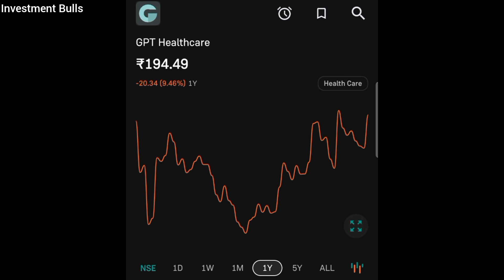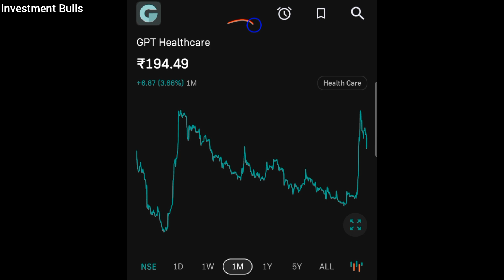GPT HealthCare News || GPT HealthCare Share Latest News Today || Best Investment In Healthcare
Subject:- GPT HealthCare  Stock knowledge And Information Today 12 September 2024